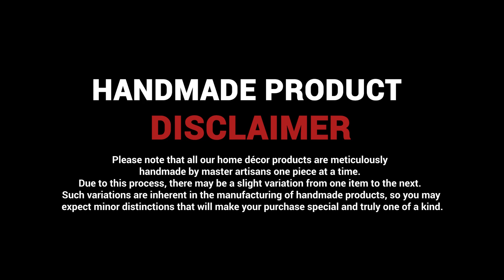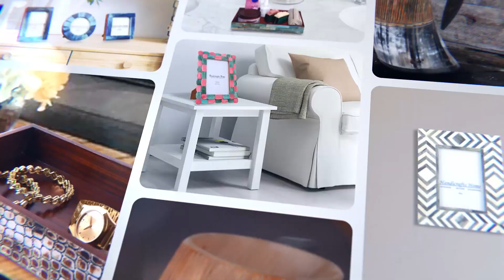Makeup Organizer | Bathroom Organizer Vanity Tray | Handicraftshome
Perfect for displaying your perfumes, makeup, and toiletries can fit on the back of a toilet, dressers, dorms, desks, and countertops.

A vanity tray is a pretty touch to the top of your dresser that also helps keep you organized.